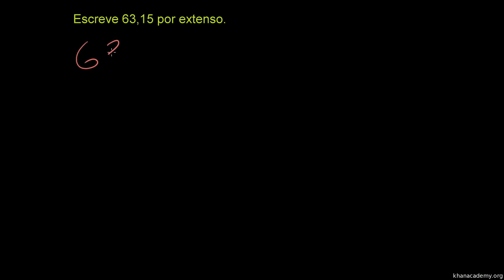Valor posicional decimal 2 - Khan Academy em português (3º ano)